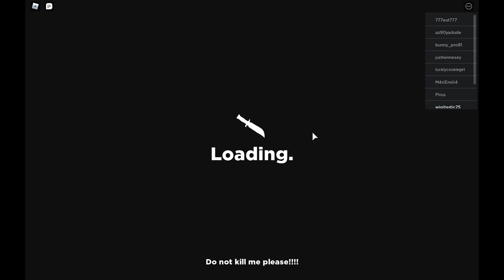𝐈 𝐏𝐋𝐀𝐘 𝐍𝐄𝐕𝐄𝐑 𝐃𝐈𝐄!! **𝙽𝚎𝚠 𝙵𝚞𝚗𝙽𝚎𝚝𝚠𝚘𝚛𝚔 𝚂𝚝𝚞𝚍𝚒𝚘 𝙶𝚊𝚖𝚎!**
Hi! Im Wigitastic and my channel is all about Roblox and Treacherous Tower. Hope you enjoy!

Roblox Username: wigitastic25

Upload Schedule: Random 1-2 videos a week!